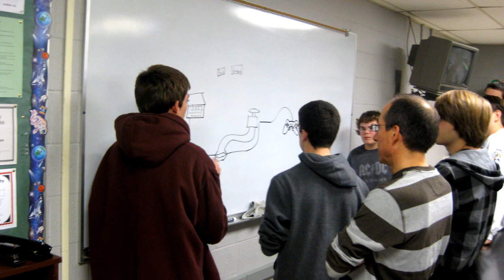Team 967's 2011 Chairman's Award Video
Team 967's Chairman's Award submission video. It was presented at the FIRST Robotics Competition Greater Kansas City Regional.